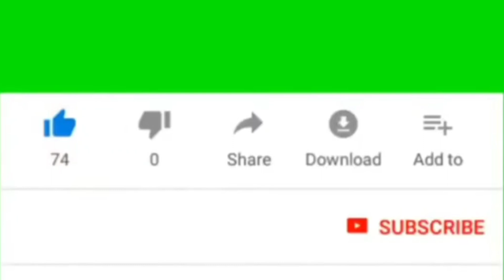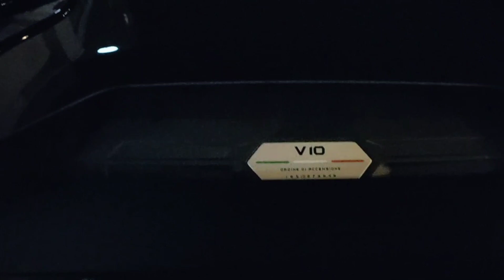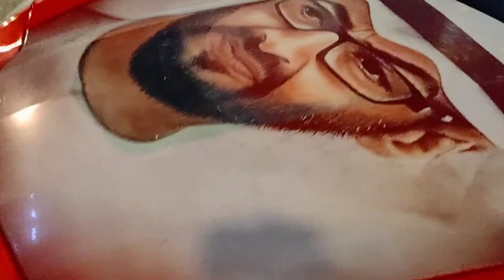LUXURY II SPORTS CAR 🏎️ in DUBAI LSCiD00: You can take it😳 Take it 🖼️ & 📸😜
Are you ONE of US? Fell the LOVE and Tenderness of what KUYZSyDXB can OFFER to you! PRESS the GOLDEN BUTTON NOW!